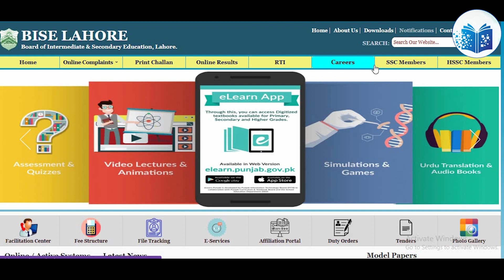Matric & Fsc Exams 2021 Start Date || Latest News Update Summer vacation || 10th 12th Exams starting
In this video,  Latest Update is told that Matric & Fsc Exams are starting from 20 June 2021. 10th & 12th Exams will taken first.

Land & Sea Breeze Explanation Examples Physics, Ch. 9 -9th class Physics Matric part 1 in Urdu/Hindi

9th Class Physics, Chapter 9, Exercise Numerical no 9.1 & 9.2- Matric part 1 Physics in Urdu/Hindi

Graphical Analysis of Motion, Distance time graph - Topic 2.5 Ch 2 - 9th class Physics in Urdu/Hindi

Density Chapter 7 Properties of Matter Topic 7.2 from 9th class  Physics Matric part 1 in Urdu/Hindi

Pressure in Liquids Chapter 7 Properties of Matter Topic 7.5 9th Physics matric part 1 in Urdu/Hindi

Solved Numerical Problems of Exercise of Chapter 1 Physics 9th class in Urdu/Hindi

International system of units (SI Units) Base & Derived Units 9th class in Urdu /Hindi

 Physical quantities (Base & Derived)

Branches of Physics from 9th Class in Urdu/Hindi (Brief explanation)

Definition of physics

Basic concept of science